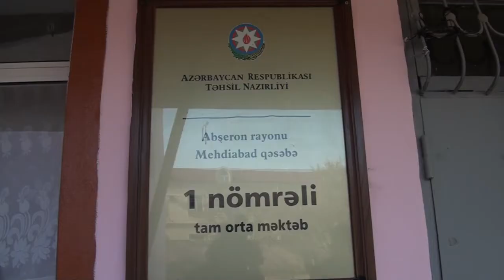Keçmişimizdən bugünümüzə tariximiz adlı tədbir